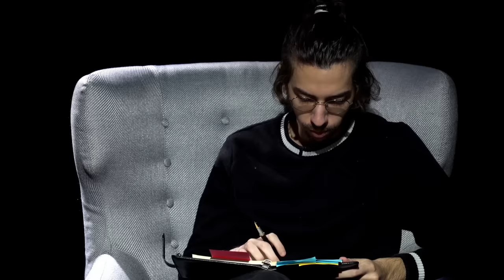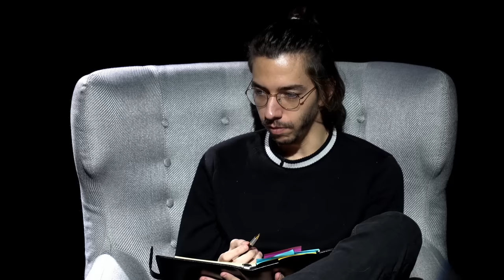PONCE NOUS DIT TOUT - QUOI DE NEUF DOCTEUR ? Épisode #1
On en parlait pendant des mois, le voici : le premier episode de Quoi de neuf docteur en version longue! Ponce, nous fait l'honneur d'être le premier invité de l'émission!

Merci pour vos retours, pensez aux pouces bleu et dites moi en commentaire quels invités vous aimeriez voir pour les prochaine émissions!